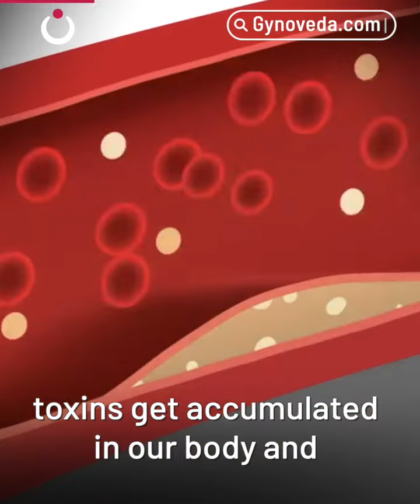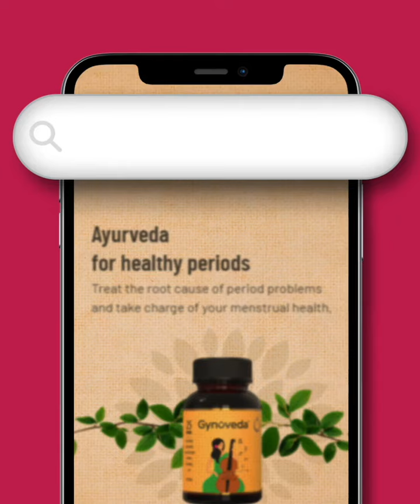Root Cause of Skin Problems | Doctor P. Sharma Reveals the Solution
Gynoveda’s Manjisthadi Benefits-

🌿Purifies blood and flush out internal toxins.
🌿Clears acne, pimples, scars, wrinkles, dark spots, pigments, blackheads.
🌿Gives relief from skin disorders lifelong.
🌿Toxin-free blood and hormonal balance for women is the inner secret to acne free glowing skin.